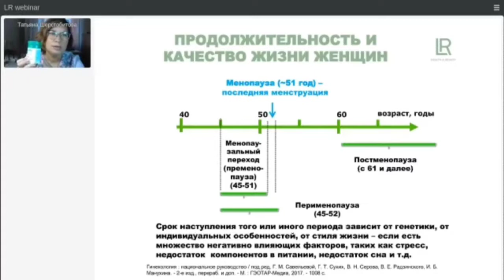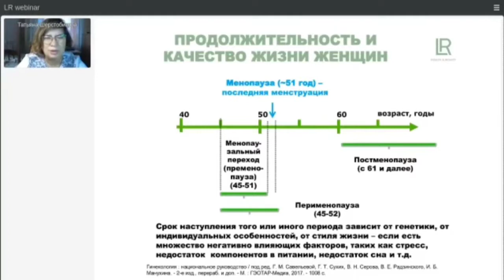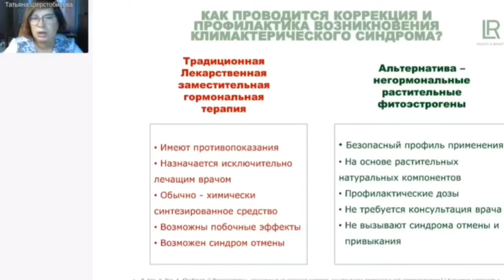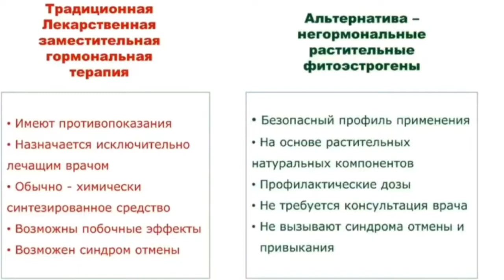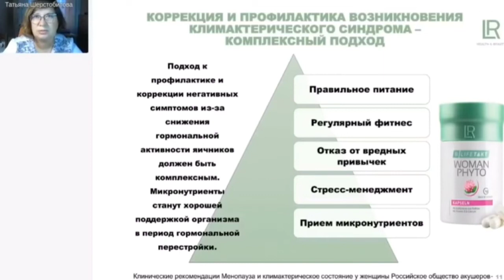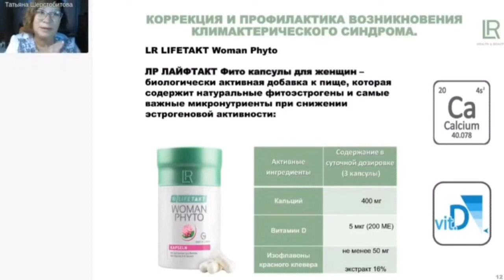Фитовумен Фитокапсулы для Женщин.климакс ,гормональные изменения ,пмс ,депрессия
Фито Капсулы для Женщин.
ПРИМЕНЕНИЕ:
Климактерические
расстройства.
Продление молодости
ПМС
(депрессии,
неврозы).

Профилактика остеопороза.

Профилактика сердечно-
сосудистых заболеваний.
Детокс,
нормализация жирового обмена.
Улучшение эмоционального состояния женщины.

Профилактика онкозаболеваний

Защищает гормонозависимые
органы от быстрого разрушения.

Сохраняет костную ткань и надкостницу в зрелом возрасте.

Предотвращает сухость кожи и слизистых оболочек.

Смягчает симптомы КЛИМАКСА.
Избавляет от
раздражительности,
вялости, усталости, депрессии, головных болей, бессонницы.
Сухость кожи.
Ранние морщины.
Ломкость костей.
Сухость и выпадение волос.

➡️Натуральный
ЭКОЛОГИЧНЫЙ
Эффективный.

"Хочу узнать"
Свое имя и город.
Познакомимся, поделюсь информацией.
Обсудим
Вдруг это именно то что нужно тебе сейчас.

WhatsApp Messenger: More than 2 billion people in over 180 countries use WhatsApp to stay in touch with friends and family, anytime and anywhere. WhatsApp is free and offers simple, secure, reliable messaging and calling, available on phones all over the world.